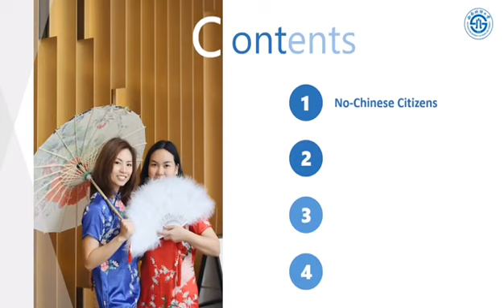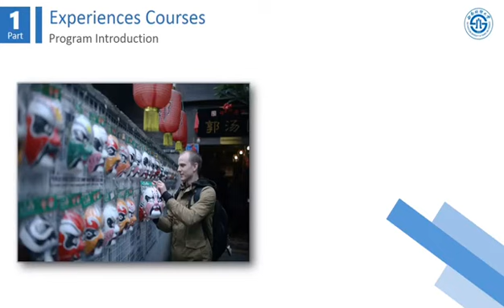Study@SWUFE|“汉语桥”线上团组项目介绍Chinese Bridge Delegation Online Program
SWUFE provides high-quality Chinese language classes over 20 years. Online activities of "Feeling Chengdu" leads international students to experience two sides of Chengdu-modern urbanism and historical weight.